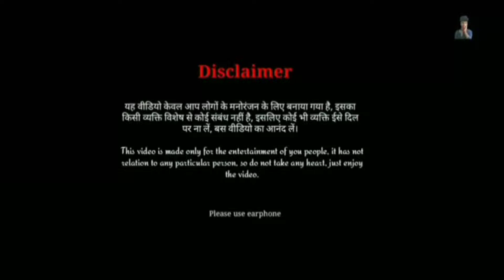कलेजी नंबर वन का वीडियो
Enjoy more fun in Tiki Video!👇👇 kumar